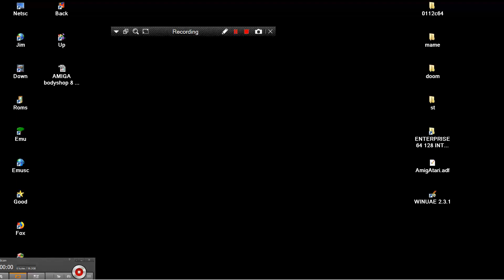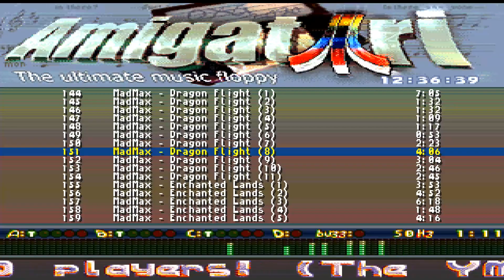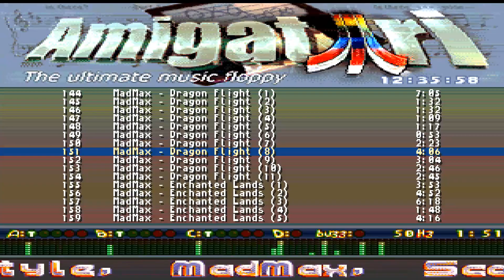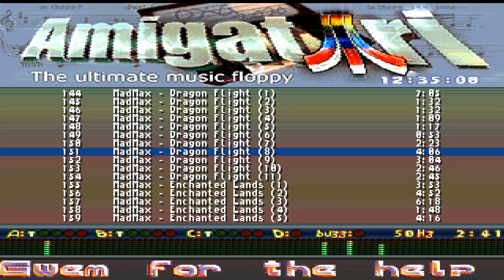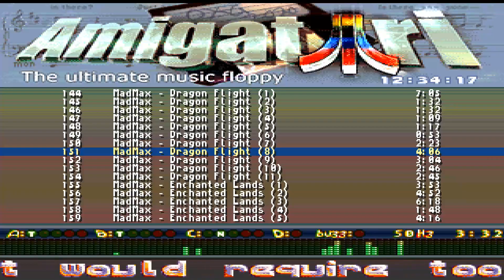STE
1) "GAME DEVELOPER" (GAME INTRO)
2) "GAME PUBLISHER" (GAME INTRO)
3) "MENU" DEVELOPER" (FOR ATARI ST GAMES - WHEN THE MENU STARTS)
4) TEAM WHO "CRACKS" GAME (INSIDE DECOMPACTER FROM ATARI ST OR IN THE AMIGA CRACKTRO)
5) VERSION OF UTILITY "CRACK TEAM" USES (AFTER GAME SELECTION IN MENU IN ATARI ST)
6) PROGRAMMER(S) WHO PROGRAMMED GAME (GAME START SCREEN, AND SOMETIMES EVEN IN "HIGH SCORE TABLE".

1) THE GAME EXISTS IN ONLY ONE VIDEO UPLOAD BUT THE UPLOADER "TALKS CONTINOUSLY",THEN THIS IS USELESS FOR ME AND I UPLOAD THE SAME GAME WITHOUT SPEECH
2) IF ANOTHER GAME UPLOAD (ONE ONLY VIDEO) IS FROM EXTERNAL "BAD" CAMERA WITH BAD SOUND,THEN I UPLOAD IT,AGAIN BECAUSE THE OTHER VIDEO IS USELESS...ETC ETC.WELL,FOR ME THESE GAMES ARE NOT "EXISTS" ON YOUTUBE
3) ALSO IF THE GAME HAS "FAKE" MUSIC SUCH AS FOR HYPOTHETICAL EXAMPLE OF "PACMAN" WHICH IN THE VIDEO YOU HERE INSTEAD GAME AND SAPLES "SAMANTHA FOX",THEN THE GAME IS USELESS,AGAIN,FOR ME.

INTERESTING